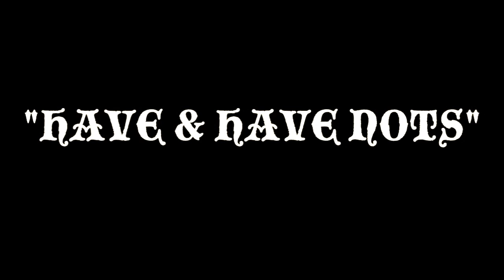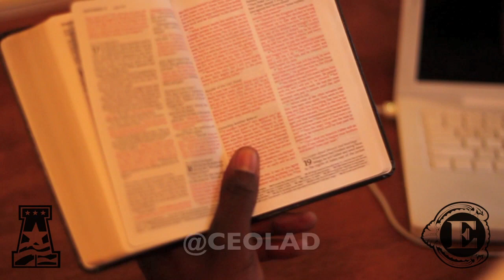L.A.D aka LA THE DARKMAN "HAVE & HAVE NOTS" MUSIC VIDEO